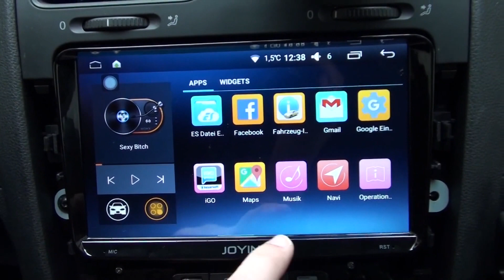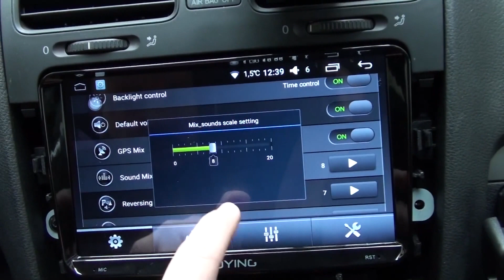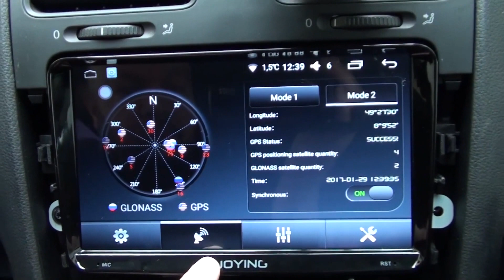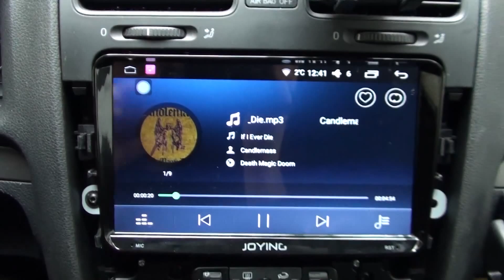Joying 9" pure Android Volkswagen etc. first impressions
first impressions of Joying 9" Volkswagen Pure Android 5.1.1 Lollipop unit built in a Volkswagen Golf5 / MK5..